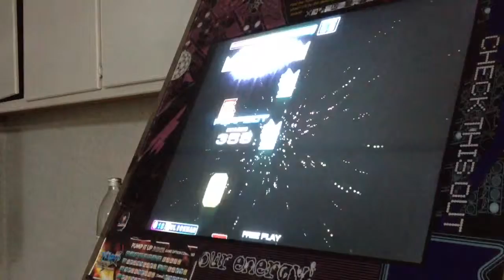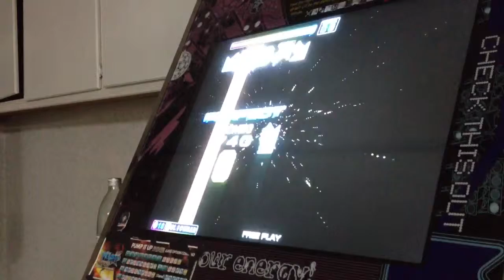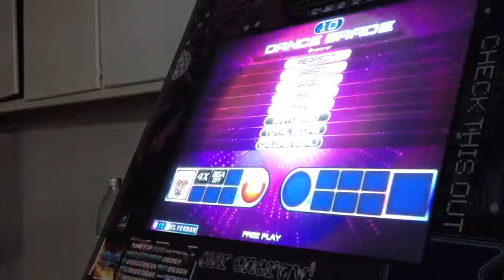Emperor S16 3 Greats